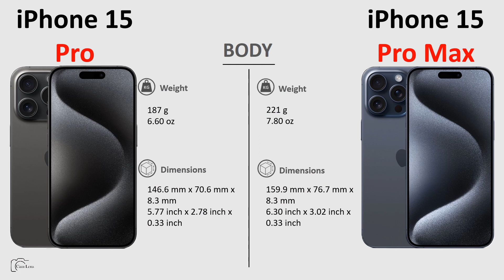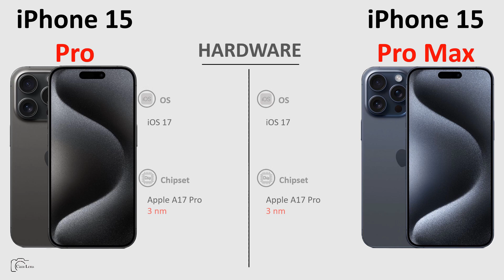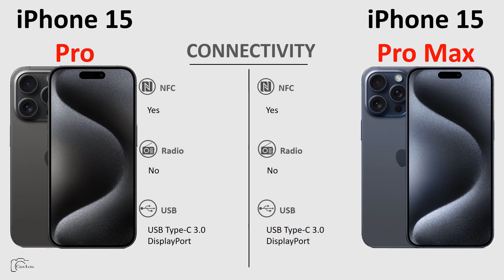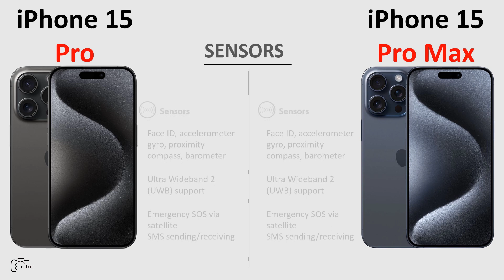iPhone 15 Pro vs iPhone 15 Pro Max